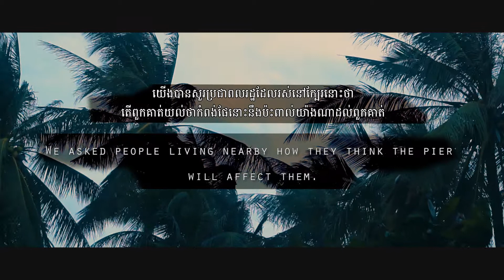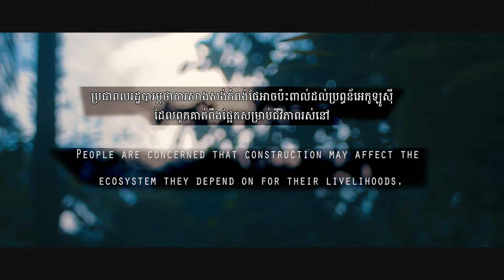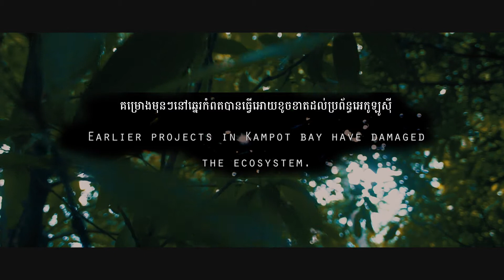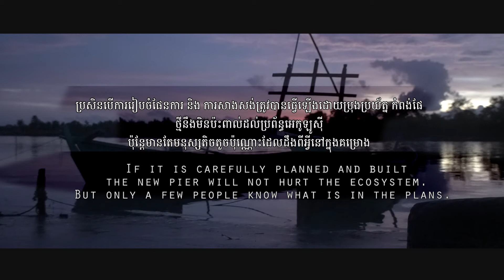Casting a Wider Net: More Consultation needed for the Kampot Pier Project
In 2016 ActionAid Cambodia worked with an independent research team from RightsStart to conduct an investigative research on the extent and impacts of an infrastructure development project (Kampot Pier Project) in Kampot province which is financially supported by the Asian Development Bank (ADB). The research took place between August – December 2016 which involved the review of relevant documents, interviewed government officials at national and sub-national levels as well as the residents of the Trapeang Sangkae and Koun Satv communes, and visited the project site in Chum Kriel Commune, and three validation workshops. The research report was finalized and published in Khmer and English language in January 2017, and officially launched on June 26th 2017 in Kampot province.

This report assesses the potential impact of the Kampot Pier Project on land rights, livelihoods and the right to consultation for people living in the adjacent communes of Chum Kriel, Trapeang Sangkae and Koun Satv, Kampot Province.

បង់សំណាញ់ឲ្យទូលាយ៖ កិច្ចពិគ្រោះយោបល់ជាច្រើនទៀតគឺចាំបាច់សម្រាប់គម្រោងកំពង់ផែទេសចរណ៍កំពត

ក្នុងឆ្នាំ២០១៦ អង្គការអាក់សិនអេតកម្ពុជា បានសហការជាមួយក្រុមអ្នកស្រាវជ្រាវឯករាជ្យធ្វើការស្រាជ្រាវអំពីទំហំវិសាលភាពនិងផលប៉ះពាល់ដោយគម្រោងអភិវឌ្ឍន៍ហេដ្ឋារចនាសម្ព័ន្ធក្នុងខេត្តកំពត (គម្រោងសាងសង់ផែ) ដែលទទួលបានកម្ចីឥណទានពីធនាគារអភិវឌ្ឍន៍អាស៊ីកម្ពុជា(ADB)។ ការស្រាវជ្រាវបានធ្វើឡើងចាប់ពីខែសីហាដល់ខែធ្នូឆ្នាំ២០១៦ ដែលក្នុងនោះក្រុមអ្នកស្រាវជ្រាវបានធ្វើការផ្ទៀងផ្ទាត់ឯកសារពាក់ព័ន្ធ ជួបសម្ភាសន៍ដោយផ្ទាល់ជាមួយមន្រី្តពាក់ព័ន្ធនៅថ្នាក់ជាតិនិងថ្នាក់ក្រោមជាតិ និងប្រជាសហគមន៍ នៅឃុំត្រពាំងសង្កែរ និង ឃុំកូនសត្វ ព្រមទាំងបានរៀបចំសិក្ខាសាលាផ្ទៀងផ្ទាត់ព័ត៌មានជាមួយភាគីពាក់ព័ន្ធចំនួន៣ដងមុននិងបូកសរុបបញ្ចប់ការសិក្សាស្រាវជ្រាវ។ដោយសង្ខេបរបាយការណ៍ស្រាវជ្រាវនេះវាយតម្លៃអំពីផលប៉ះពាល់ដែលអាចកើតឡើងដោយសារគម្រោងកសាងកំពង់ផែរកំពតទៅលើសិទ្ធិដីធ្លី ជីវភាព និង សិទ្ធិក្នុងការពិគ្រោះយោបល់របស់ប្រជាពលរដ្ឋដែលកំពុងរស់នៅក្នុងបណ្តាឃុំដែលនៅក្បែរទីកន្លែងនោះដូចជា ឃុំជុំគ្រាល ឃុំត្រពាំងសង្កែ និងឃុំកូនសត្វនៅក្នុងខេត្តកំពត។ របាយការណ៍ស្រាវជ្រាវនេះត្រូវបានបូកសរុបបញ្ចប់និងបោះពុម្ភជាពីរភាសាគឺ ភាសាខ្មែរ និង ភាសាអង់គ្លេសនៅក្នុងកំឡុងខែមករា២០១៧។

របាយការណ៍នេះ វាយតម្លៃអំពីផលប៉ះពាល់ដែលអាចកើតឡើងដោយសារតែគម្រោងកសាងកំពង់ផែរកំពតទៅលើសិទ្ធិដីធ្លីជីវភាព និងសិទ្ធិក្នុងការពិគ្រោះយោបល់របស់ប្រជាពលរដ្ឋដែលកំពុងរស់នៅក្នុងបណ្តាឃុំដែលនៅក្បែរទីកន្លែងនោះដូចជាឃុំដុំគ្រាល ឃុំត្រពាំងសង្កែ និងឃុំកូនសត្វ នៅក្នុងខេត្តកំពត។